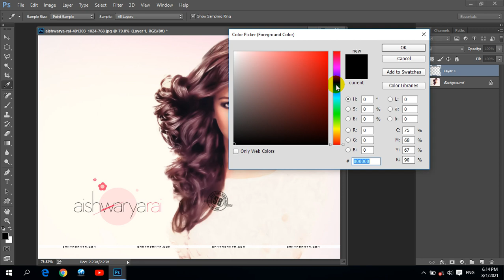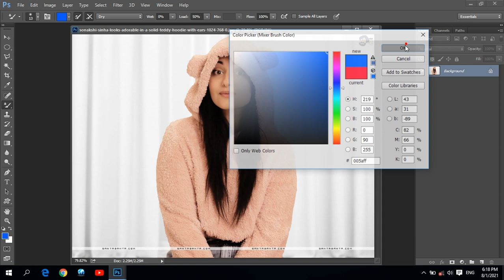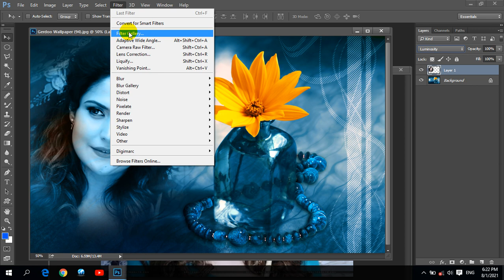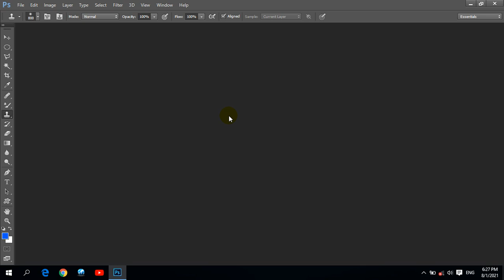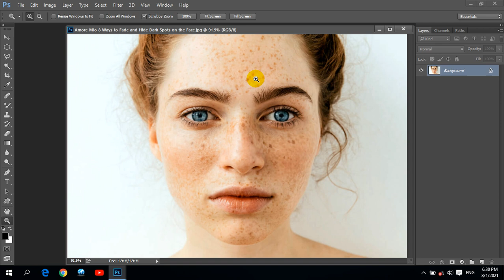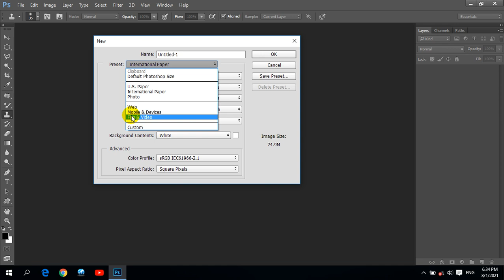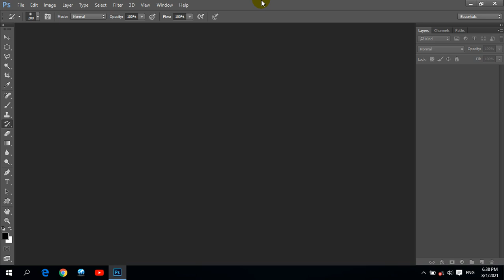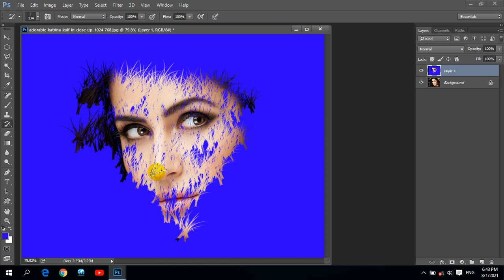ADOBE PHOTOSHOP PASHTO 7TH DAY